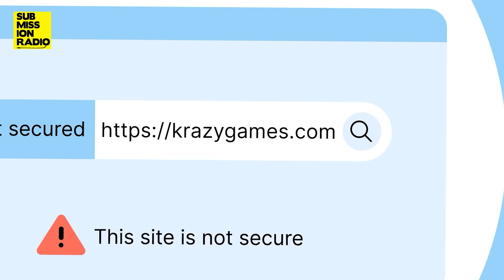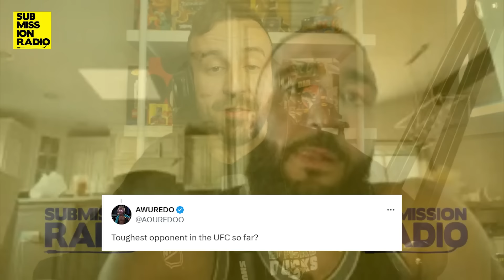Belal Muhammad Laughs at Kamaru, Says He'd "Slap" Strickland "Around", Predicts Shavakt "Finish"!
The NEW UFC Welterweight Champ Belal Muhammad joins SR and talks Kamaru Usman, who wins between Usman/JDM, how a fight with Usman would look for Belal, Shavkat, when Belal wants to fight, if he'd ever go to 185, why he would beat Sean Strickland, if he thinks Conor could make it to a title shot if he beats Michael Chandler and more!

0:00 Intro
0:44 Parade in Chicago
2:24 Looking back on the Leon win
4:20 Toughest time in his carrer
7:31 Who's the second greatest WW champ behind GSP?
9:29 Kamaru Usman feud
12:26 Who wins between Usman/JDM?
13:40 What's going on with Shavkat?
16:00 Who Belal wants next?
17:10 How the fight with Shavkat looks?
18:18 Support out sponsors Manscaped and NordVPN
20:12 Who's a harder fight Usman or Shavkat?
22:19 Would Belal go to 185 and thoughts on Sean Strickland
24:45 What a fight with Sean looks like?
26:10 If Conor could ever make it to a title shot at 170
28:22 Dream guest on Remember The Show w/ Jason Anik